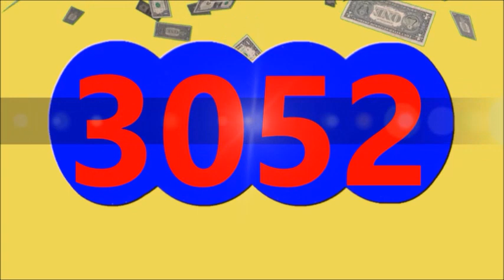Ultimos RESULTADOS SORTEOS DE LOTERIAS Y CHANCES DE HOY JUEVES 18 DE ABRIL DEL 2024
ULTIMOS RESULTADOS DE LOS CHANCES Y LOTERIAS DEL DIA DE HOY JUEVES 18 DE ABRIL DEL 2024